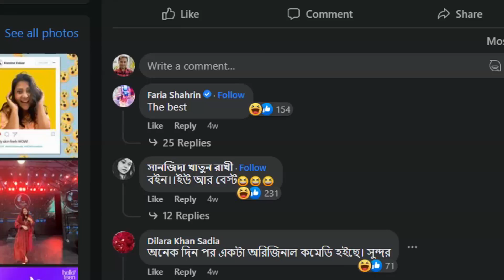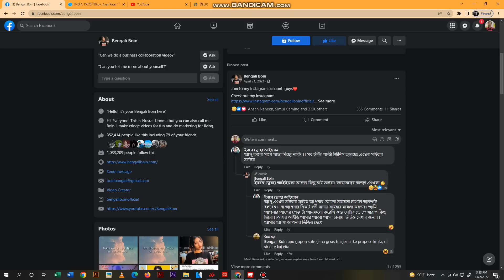Watching Bangladeshi Female Comedians